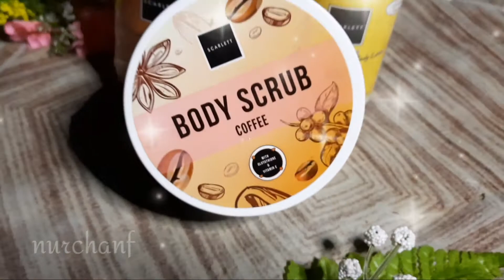Review Body Lotion Scarlett Whitening Terbaru Varian Kopi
Review Body Lotion Scarlett Terbaru dan upcycle kemasan kosong scarlett

Untuk lebih detail silahkan kunjungi
Beli yang ori ya jangan yang kw biar dapet manfaatnya

Terima kasih